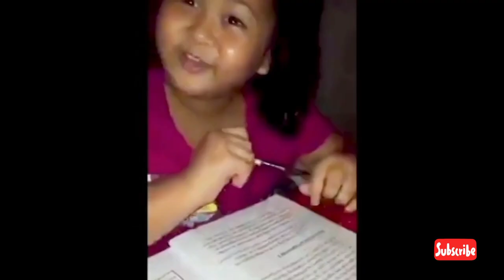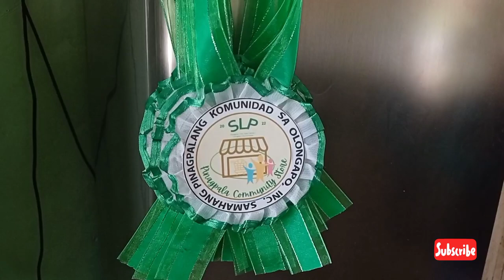Sustainable Livelihood Program(Pinagpala Community Store)|The Good Samaritan| Vlog 053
Grand Opening Pinagpala Community Store,bilang tulong ng ating goberyerno sa mga mamayan sa aming kumunidad na makabili ng pang araw araw na sa murang halaga..salamat PCUP and DSWD sa pagtiwala...mabuhay God bless us all.
Babyeee👋

Music used, thanks to @Iksonmusic
Musician: @iksonmusic